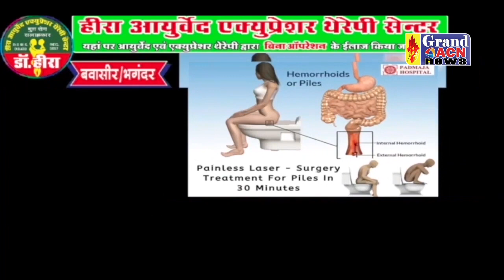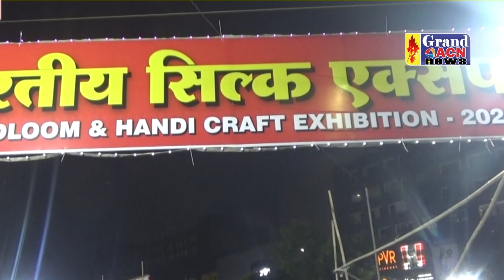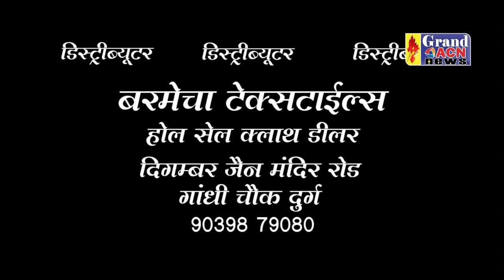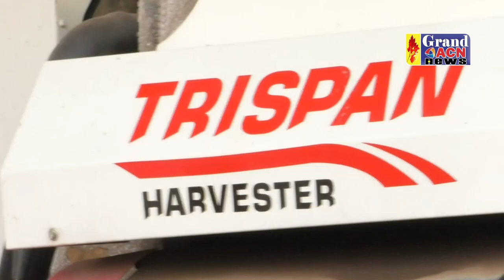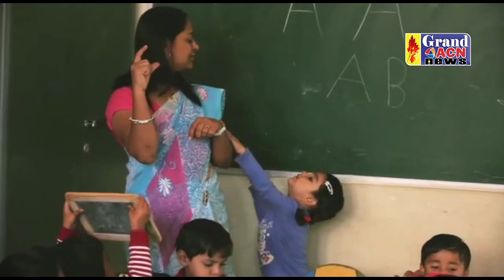News 05 NOVEMBER 2023 GRAND ACN NEWS BHILAI DURG